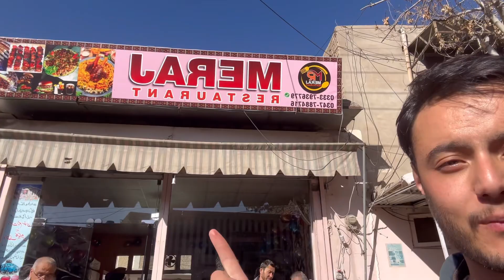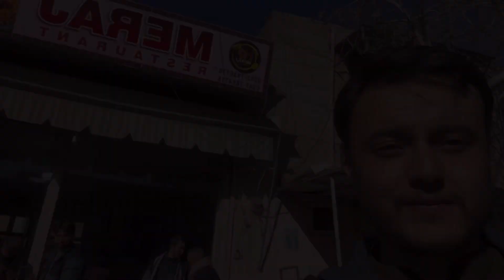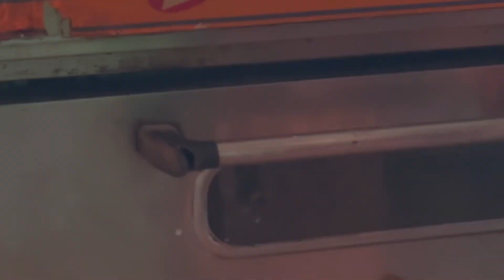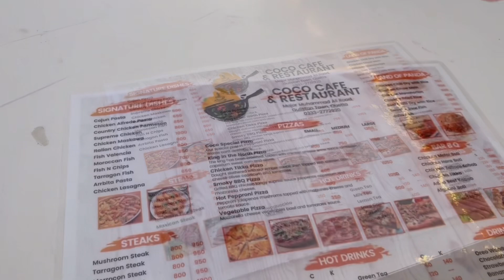Opening Ceremony of two new restaurants in Mariabad 🧑‍🍳🍚🍔🥪🍕| Best Restaurants in Quetta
Hello everyone, I hope you all like my vlog.